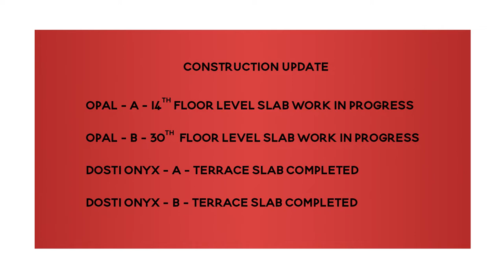Dosti Planet North, Shil-Thane | Construction Update as on September 2022